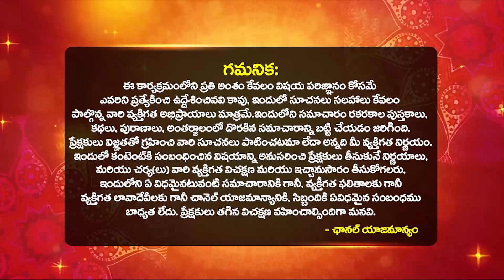పౌర్ణమి తర్వాత ధనుస్సు రాశి వారికి వచ్చే మార్పులు Pournami Dhanu rasi phalalu | Bhakthi Samacharam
పౌర్ణమి తర్వాత ధనుస్సు రాశి వారికి వచ్చే మార్పులు ఇవే Pournami Dhanu rasi phalalu 2024 November Telugu | Dilip sharma November Rasiphalalu Pournami 2024 | Bhakthi Samacharam